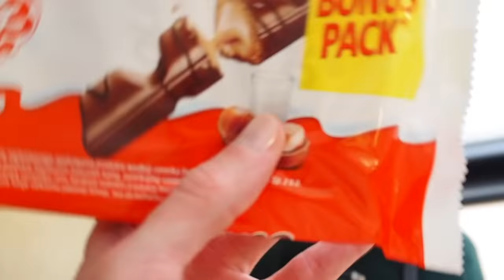VLOG #2 Niespodzianka dla moich widzów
Zapraszam na mój profil na INSTAGRAMIE @patrykstrzala